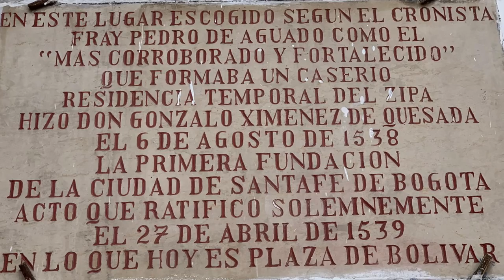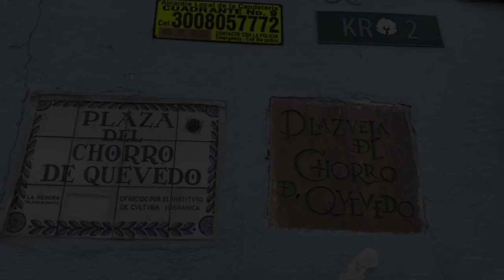Plazoleta del Chorro de Quevedo - Bogotá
La plazoleta del Chorro de Quevedo es un lugar muy visitado en Bogotá, hasta se dice que allí se  fundó la ciudad en 1538, pero...
...el resto te lo contamos en el video.

Agradecimientos a:
Diego Vélez
Enrique Santos Molano, y
Oscar Osorio Isaza

Dirección general y presentación: Adelina Covo
Guión: Enrique Santos Molano y Adelina Covo